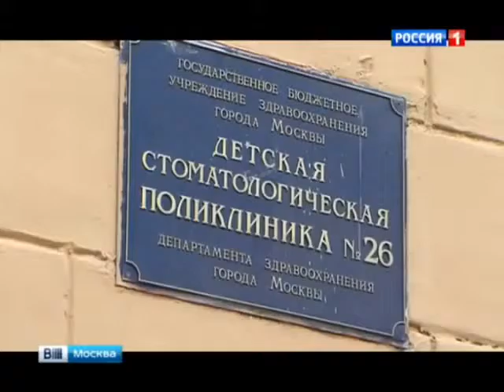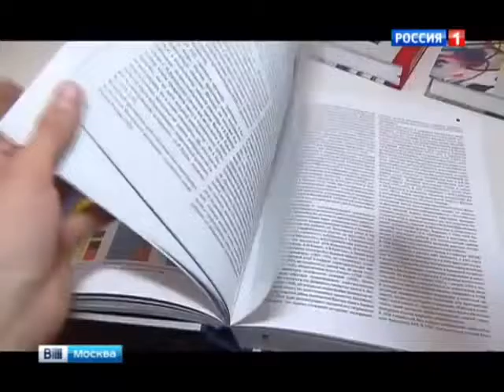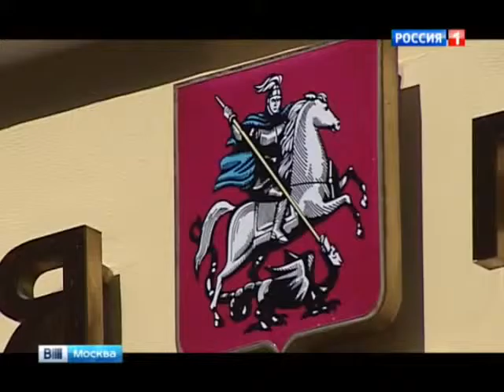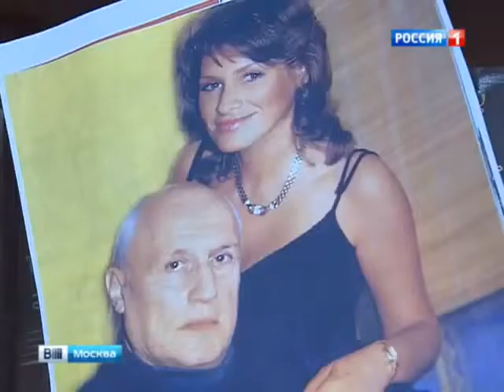27 06 2015 Жестоко избили школьницу Новости России новости Украина 2015